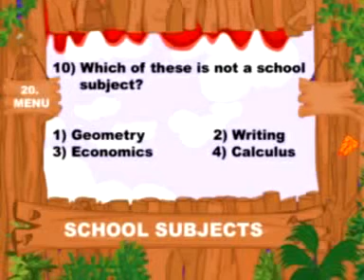School Subjects Part 11